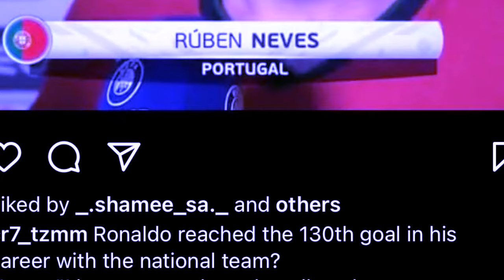peit kumno kren ki player ka portugal halor ka jing pynkhreh u ronaldo nabynta ka euro hato ki hun